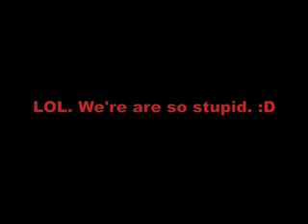We are stupid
Lol. We're pretty stupid. Watch it anyway. :D